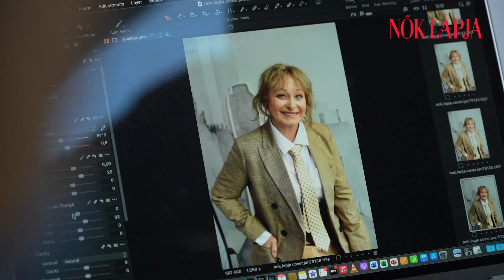Erre készül Bánsági Ildikó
Ezen a héten a Nők Lapja címlapján Bánsági Ildikó szerepel, aki az életéről, jövőbeni terveiről is mesélt nekünk. Nézd meg a fotózáson készült werkvideónkat, a magazint pedig keresd az újságárusoknál!